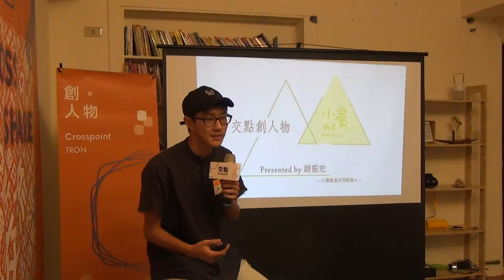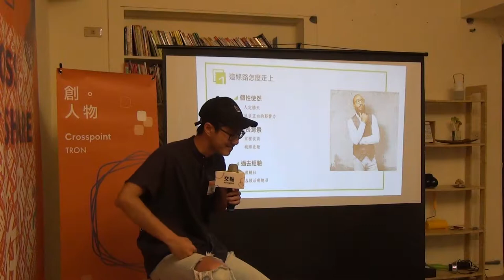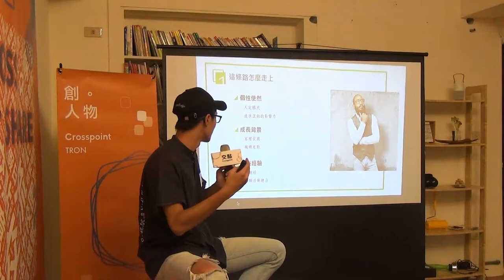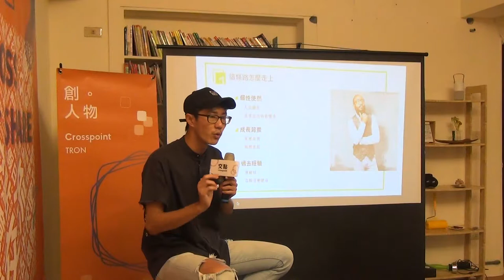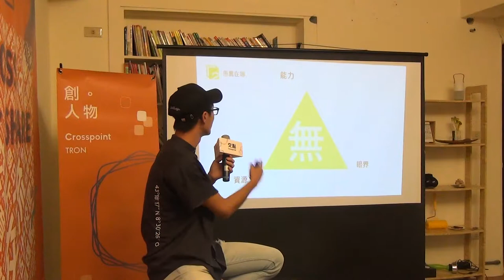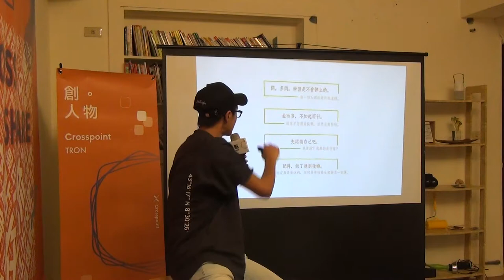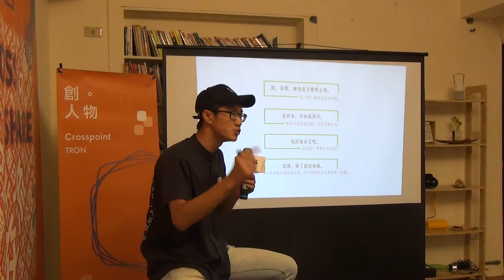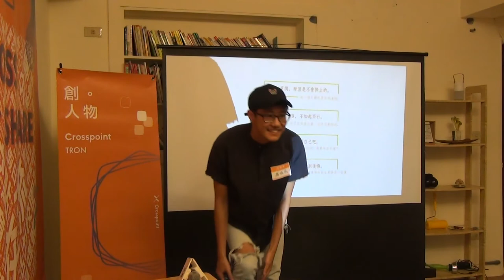趙振宏《到底學生創業是厲害抑或愚蠢？》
我叫趙振宏，是一個來自台中鄉下的小孩，是一個外向熱情的人，或許是因為從小音樂班還有康輔社的訓練，讓我一直都是一個不害怕上台的人，更享受和人分享自己想法的時候，因此最終選擇了商管學院。這樣的身分加上家裡從商，讓我一直都對創業這件事不陌生。整個大學的生涯，從校內到校外、教育到金融我都去嘗試，或許是過去的習慣吧，自學一直都是我向前的方式。我有熱情的東西，我就會努力去學，即便最後失敗了，因為我相信我有努力，所以仍然能不後悔，也相信所有的一切都會在未來的某一個時刻發揮作用的。如果你也相信自己有夢要去追尋，那就勇敢去做吧。